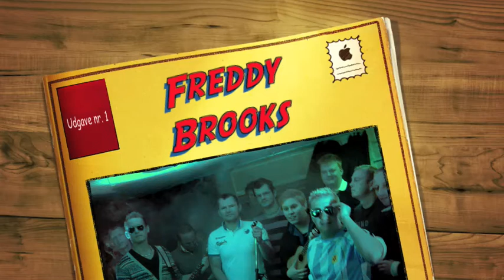Freddy Brooks Freinds in Low Places.m4v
Freddys polterabend